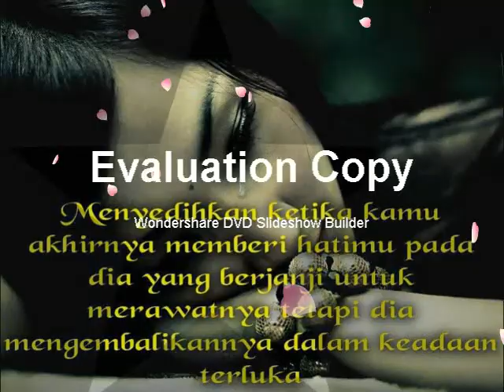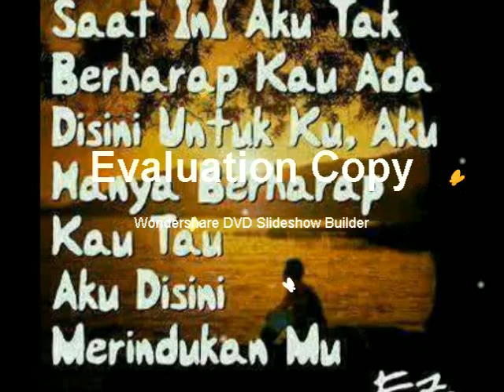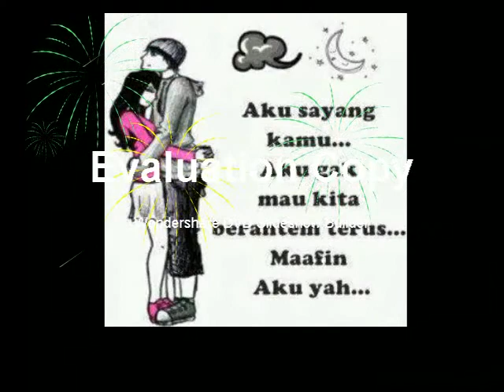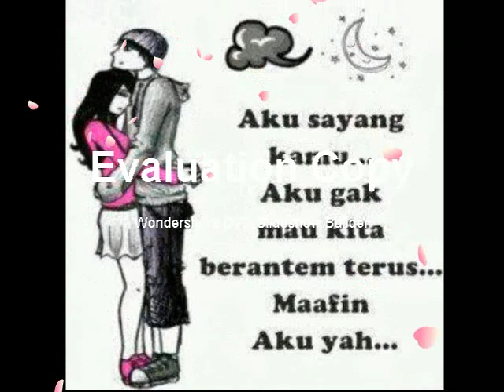(Putra Lie)--Sin Fu Te Chu